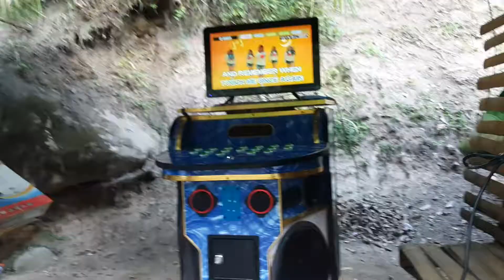TO LOVE YOU MORE COVER by Micah Jade Marzan by MLN